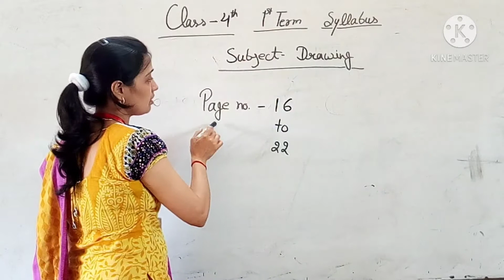Class-4 Drawing Syllabus